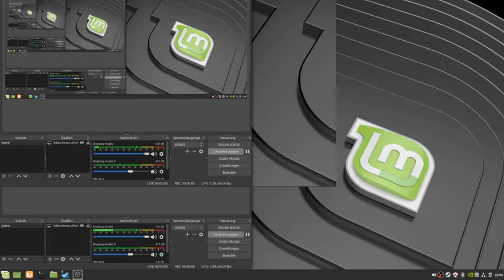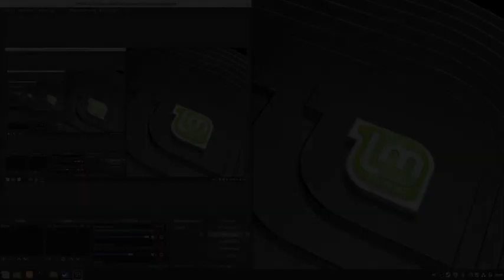Warftame 21 scarlet spear weitere Bodenmissionen